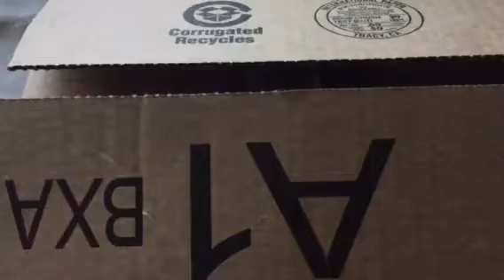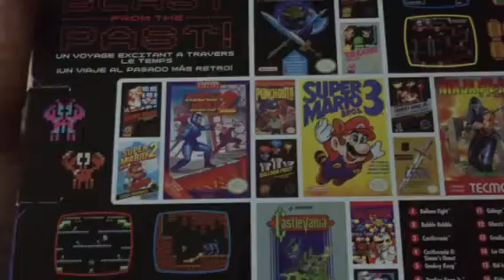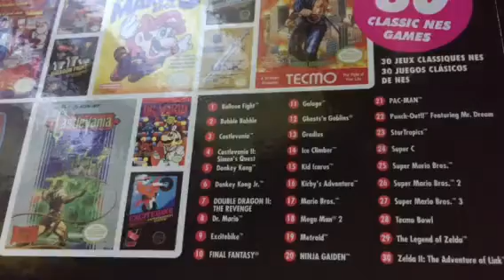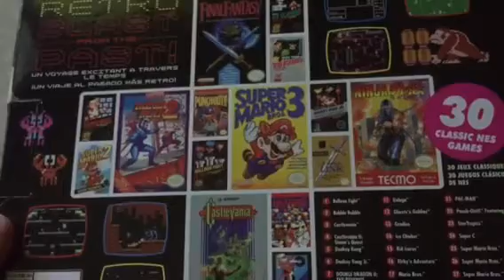NINTENDO NES CLASSIC EDITION